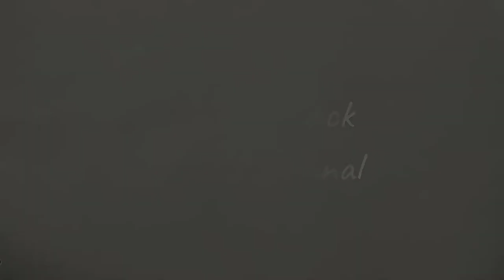How to sketch a Humming Bird || humming bird sketch easy way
In this tutorail i have shared some simple techniques About humming bird sketch.Watch till end and let me know how much you like this video in the comment section.